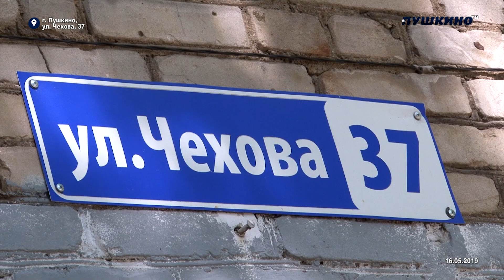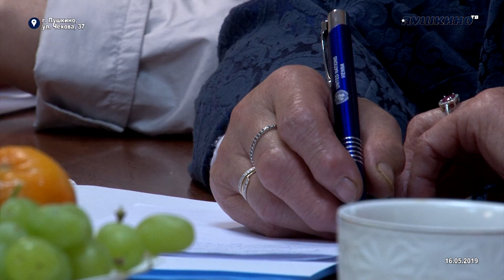Пушкинским ветеранам рассказали о профилактических осмотрах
Представителям ветеранских организаций рассказали о медосмотрах и диспансеризации. Встреча актива с начальником Пушкинского военного туберкулезного госпиталя состоялась в местном отделении партии "Единая Россия". В мероприятии также принял участие Михаил Ждан